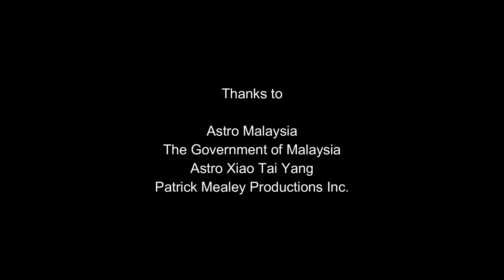The Moo-tastic Adventures of MooMooDa Episode 7: The Great Barnyard Bonanza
This is for @UrLocalNostalgicMovieFanGuy

Plot:

MooMooDa prepares for the Great Barnyard Bonanza, but first, more food have to be put on the table before starting the party.